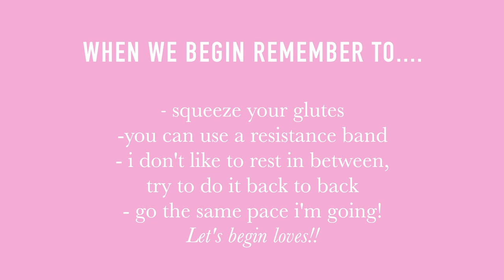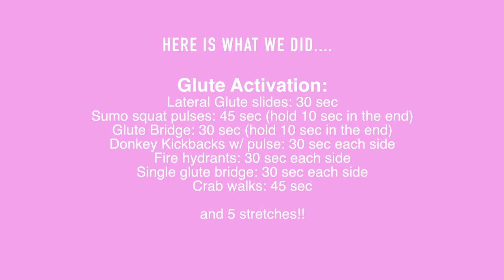Glute Activation + Stretch Routine!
Hiiii Loves!!💗
Here is my little routine I like to do before I start my lower body workout. If you haven't seen that video I will link it here. Very important to do a warm up and stretching before starting your workout. That way you prepare your muscles with movement and activity.
Also turn on your post notifications bell so you don't miss a video! 🔔

Not my songs.